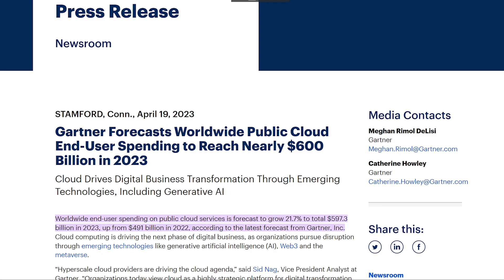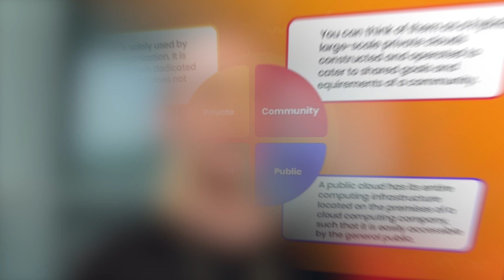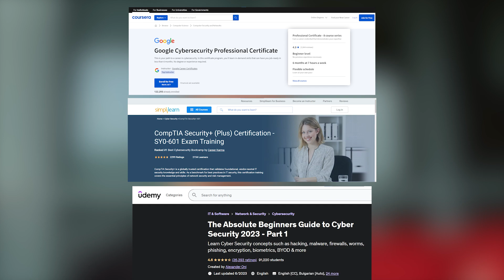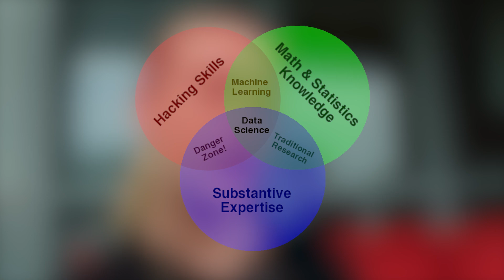Top Tech Skills You'll Need to Thrive in the Future Workforce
Hi friends! In this video I will be sharing with you the top tech skills you will need to thrive in the future workplace. I love looking ahead because it helps me know where to put my focus and time when learning new things. I hope you find this video on the top tech skills for the future (there are many more than this of course) valuable and inspirational knowing there are so many different areas in tech that you can focus in on.

// My Story